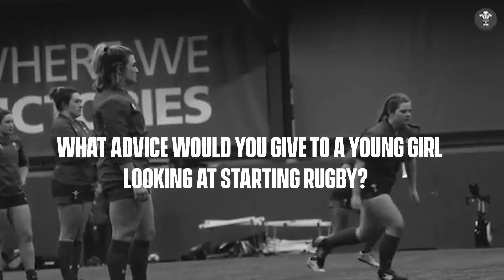International Women's Day - Robyn Lock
To mark InternationalWomensDay we caught up with some of the inspiring women of Ospreylia to hear about their journey in rugby and how they juggle playing the sport they love with everyday life.

First up, is Ospreys Women and Welsh International Robyn Lock.